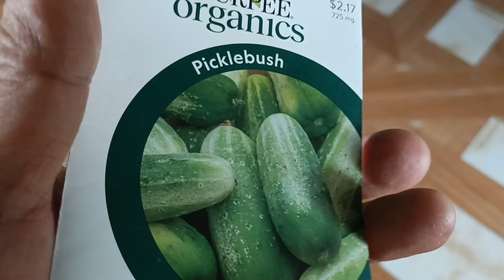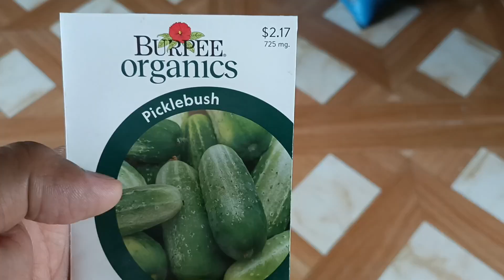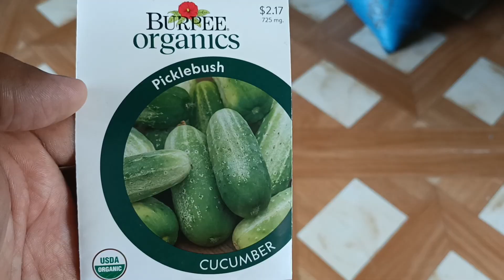Pickle Bush Cucumber